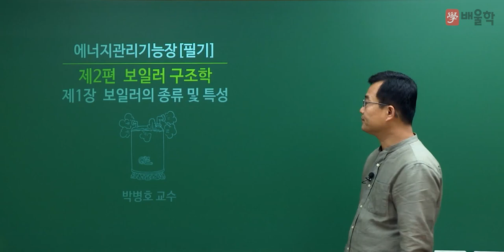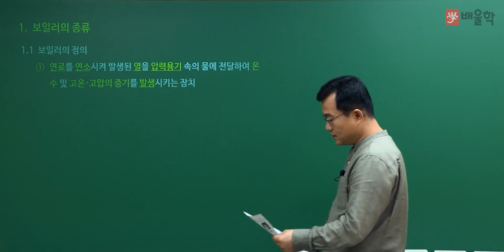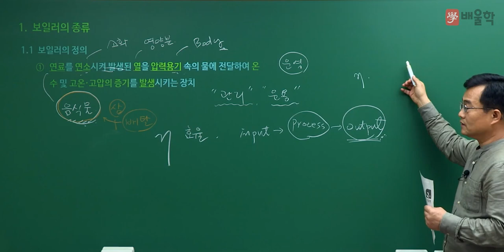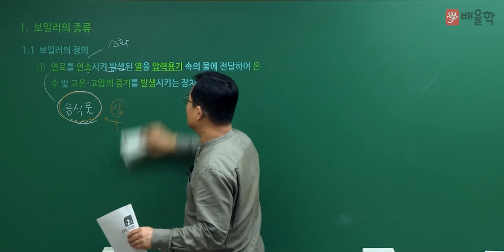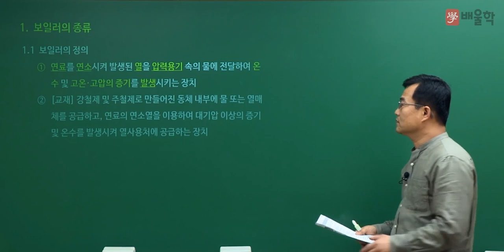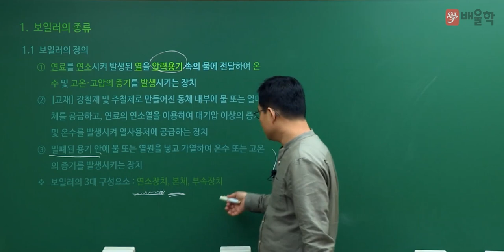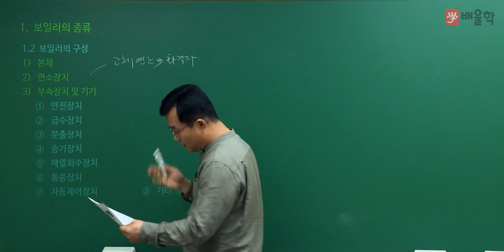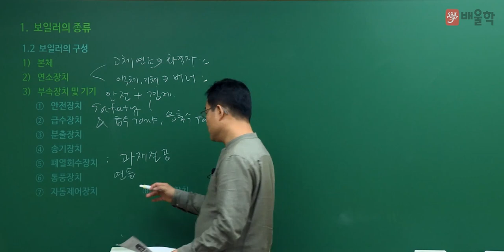[에너지관리기능장 필기] 추천강의 2강 보일러 구조학 - 박병호 교수님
에너지관리기능장 시험을 누구나 쉽게 공부할 수 있는
배울학 에너지관리기능장 필기 추천강의입니다.

에너지 명장, 단기합격 전문가 박병호 교수님의 추천강의를

에너지관리기능장 합격을 배울학이 응원합니다.